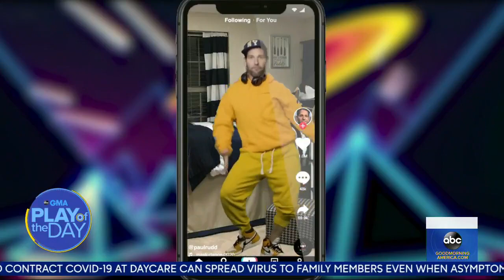The one and only, Paul Rudd, has a message for you!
Great work and you deserve the Good Morning America “Play of the Day”!